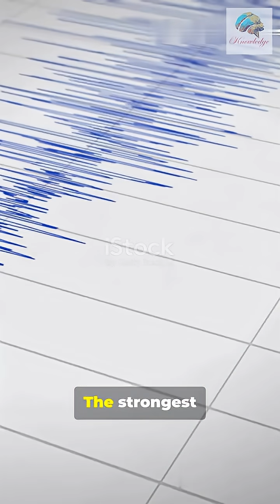The Most Powerful Earthquake Ever? See What Happens!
What if a 20-degree earthquake struck? In this 1-minute shock & awe short, witness cinematic, dramatic visuals and a hyper-real disaster simulation that shows catastrophic ground rupture, collapsing skylines, and massive tsunamis — all condensed into one intense Instagram Reels experience. This hypothetical “most powerful earthquake ever” visualizes extreme seismic energy and its global impact in a concise, jaw-dropping format. Perfect for fans of disaster simulations, science fiction, and visual effects. More short simulations coming — tell us which disaster you want next in the comments.